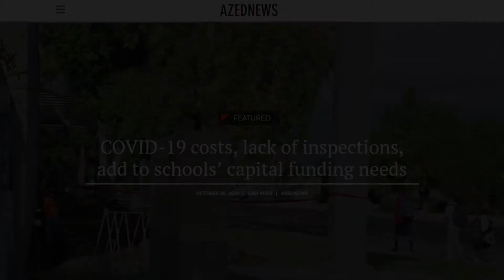2020 Virtual Annual Conference - All-AZ & Lou Ella Kleinz Excellence in Governance